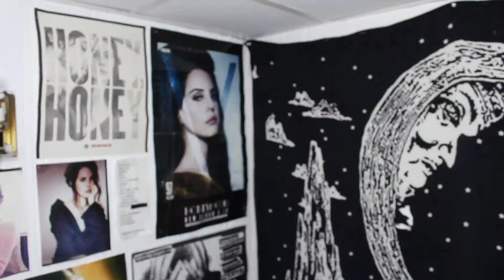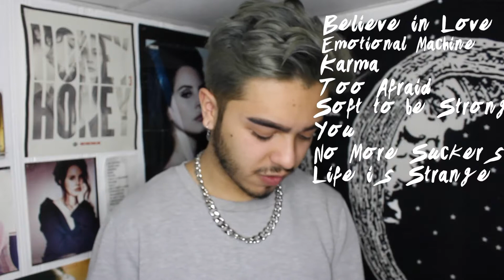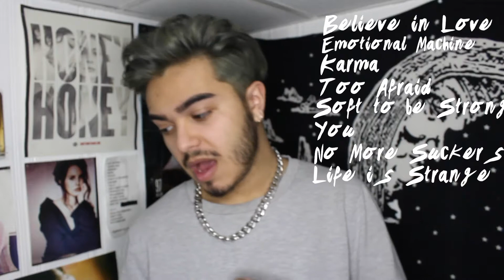Marina Love + Fear Review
fan-made review and reaction of the love + Fear Album, my original video got taken down sadly so most of the audio is omitted but we've all heard the album if ur visiting this video!

Anyways no copyright is intended, Please enjoy !